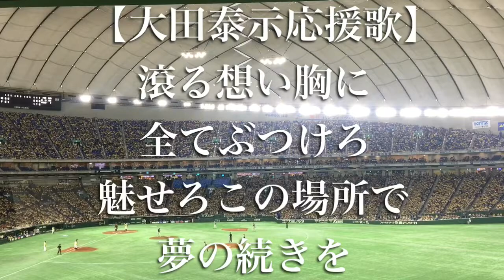北海道日本ハムファイターズ 大田泰示 応援歌【歌詞付き】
北海道日本ハムファイターズ大田泰示応援歌

「歌詞」
滾る想い胸に 全てぶつけろ
魅せろこの場所で 夢の続きを